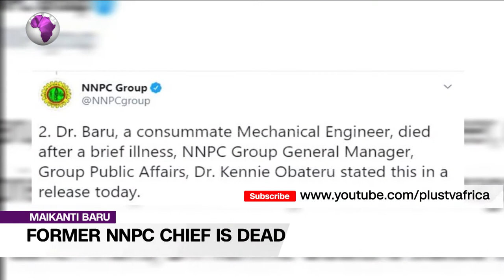Former NNPC Chief Is Dead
The immediate past General Managing Director of the Nigerian National Petroleum Corporation (NNPC), Dr Maikanti Baru, is dead.